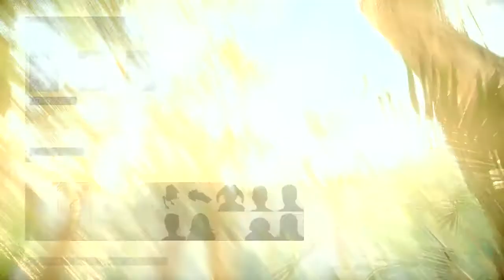STAR WARS Battlefront II CO-OP (Resistance) Part 162